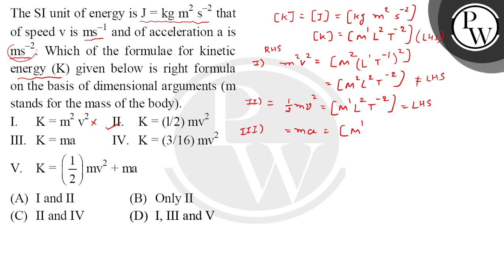The SI unit of energy is \( \mathrm{J}=\mathrm{kg} \mathrm{m}^{2} \mathrm{~s}^{-2} \) that of sp....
The SI unit of energy is \( \mathrm{J}=\mathrm{kg} \mathrm{m}^{2} \mathrm{~s}^{-2} \) that of speed \( \mathrm{v} \) is \( \mathrm{ms}^{-1} \) and of acceleration a is \( \mathrm{ms}^{-2} \). Which of the formulae for kinetic energy \( (\mathrm{K}) \) given below is right formula on the basis of dimensional arguments ( \( \mathrm{m} \) stands for the mass of the body).
I.&nbsp;K=m2&nbsp;V2
II.&nbsp;K=(1/2)mv2
III.&nbsp;K=ma
IV. K=(3/16)mv2